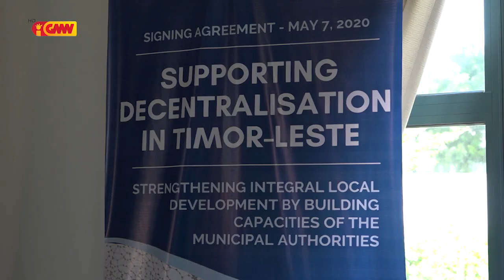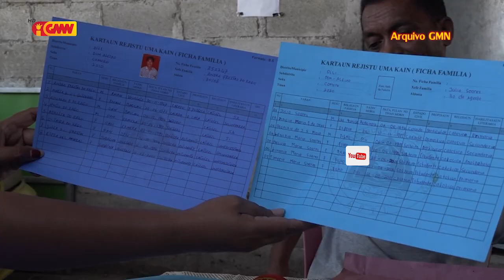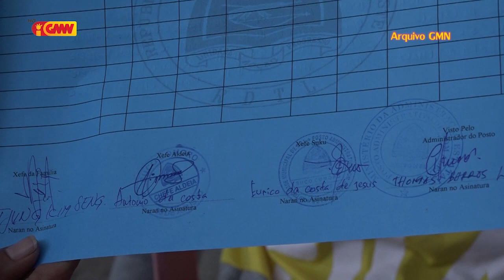MAE Finaliza ona Prosesu Rekolla Dadus Ficha Família